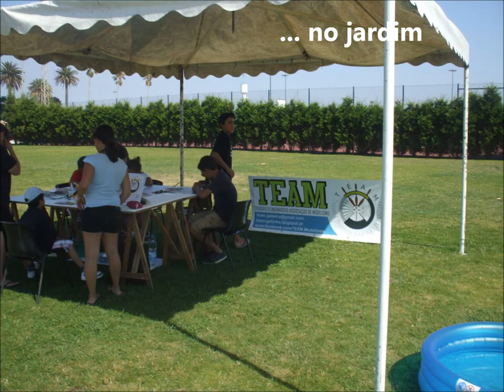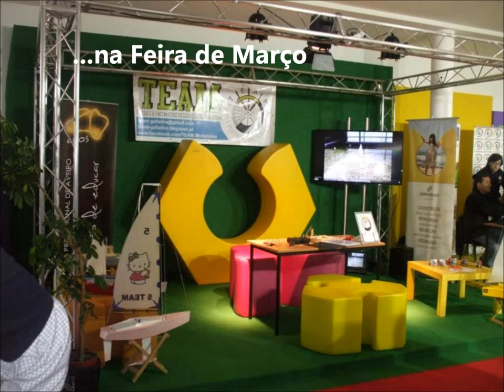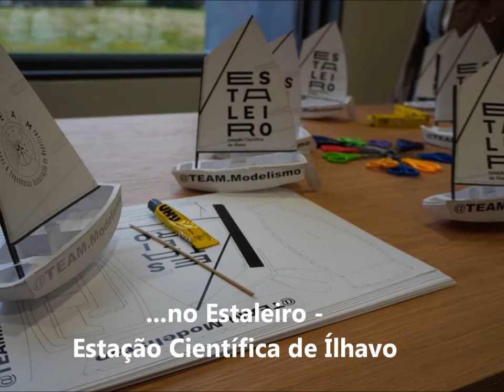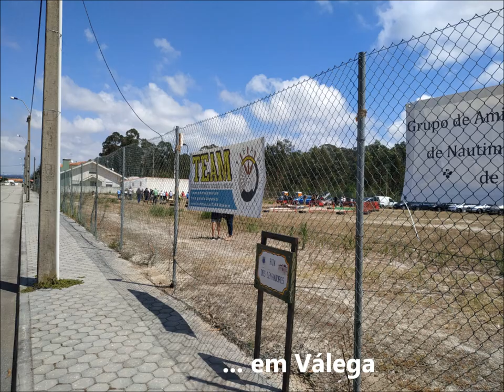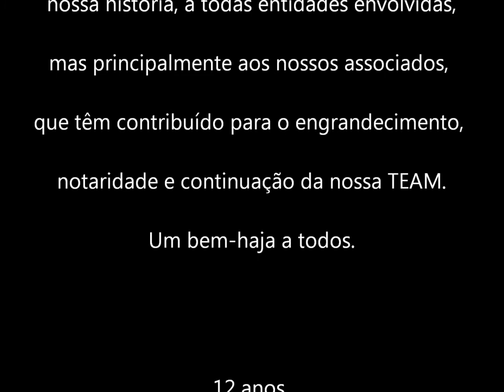12 anos - Parceiros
Actividades e encontros de entidades parceiras ou amigas, que a TEAM participou ou dinamizou.